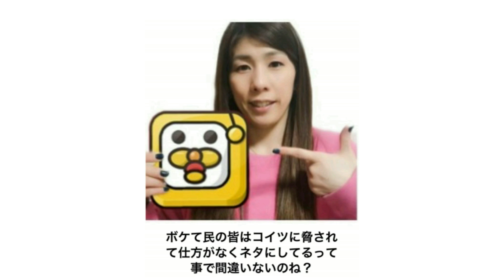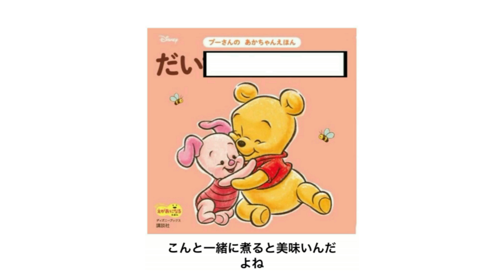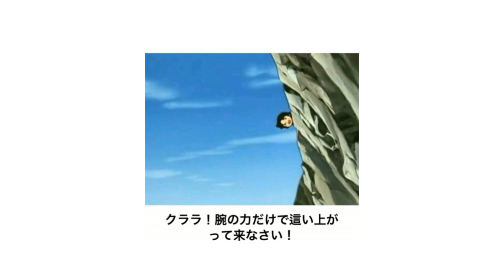【総再生数１億回超え】感情込めてボケてにアフレコしてツッコんでみたらヤバすぎたｗｗｗｗ【第２弾】